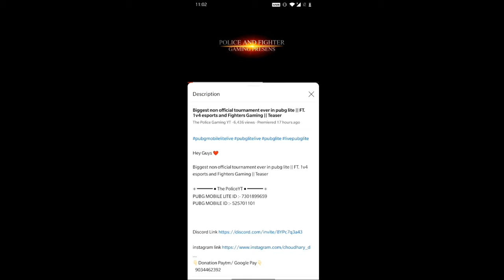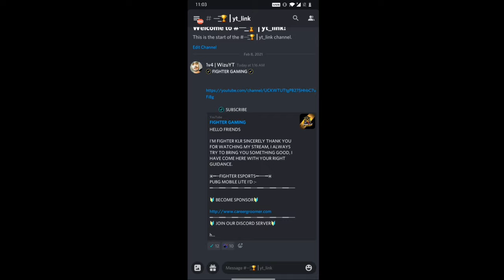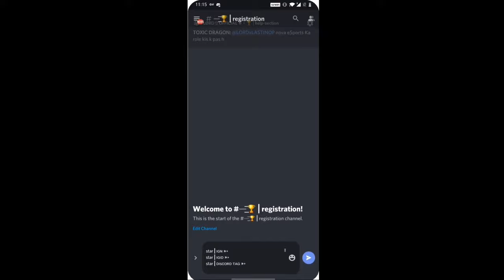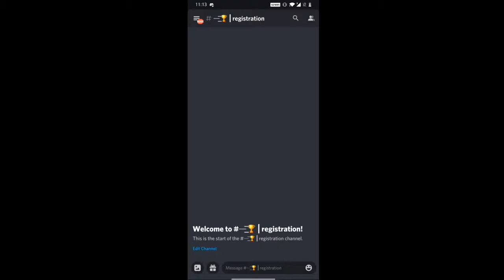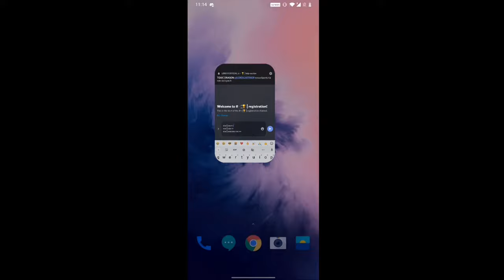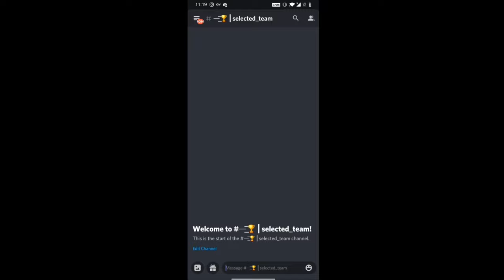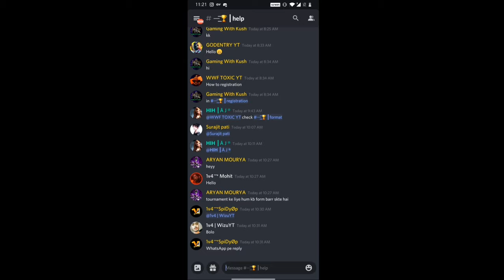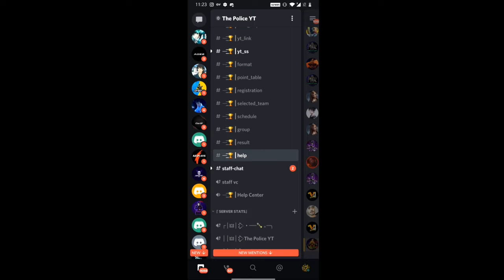How To Register JBIC Pubg Lite Tournament || 20K Prizepool || ft. The Police YT and @FIGHTER GAMING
Hey Guys ❤️

Biggest non official tournament ever in pubg lite || FT. 1v4 esports and Fighters Gaming || Teaser

 Special Montage | Best Pubg Lite Montage ever | Beast Mode of The Police YT | Happy Diwali

👉🏻Self-Promotion
👉🏻Bullying/Racism
👉🏻Swearing

All You feedback help me to Grow This Channel
PUBG Mobile Live Stream After PUBG Ban
🔴| PUBG Mobile Lite Live |   |  The PoliceYT Is Live |
| PUBG MOBILE LITE LIVE STREAM | solo Vs Squad | pubg lite live | The PoliceYT Is Live

Ignore below